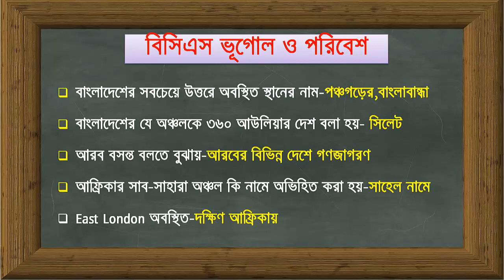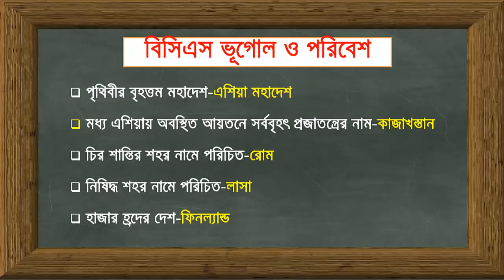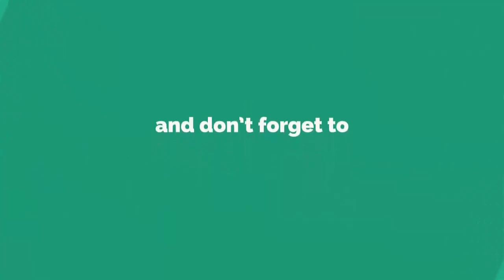বিসিএসের বিগত ২৭ বছরের ভূগোল ও পরিবেশের প্রশ্ন সমাধান-(পার্ট-১)।